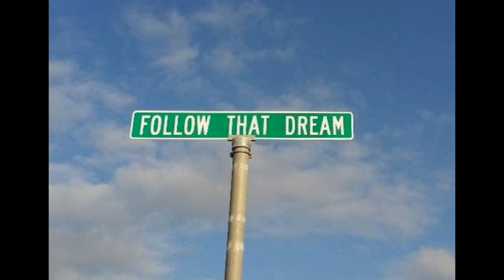Follow That Dream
Follow That Dream **Cover** By Robert